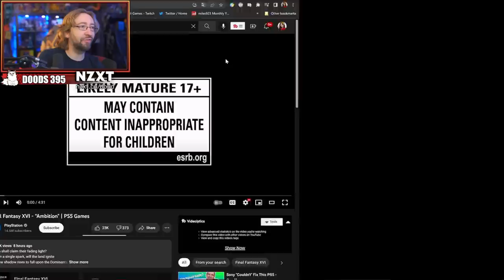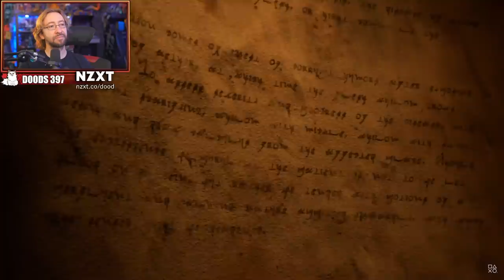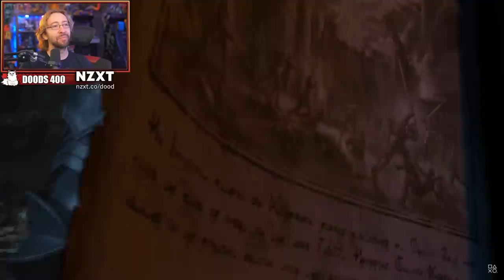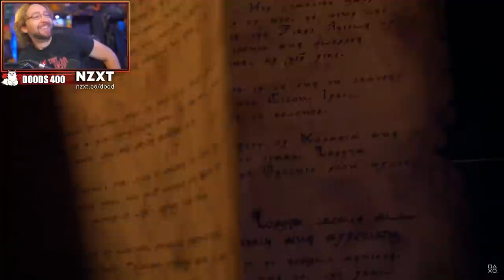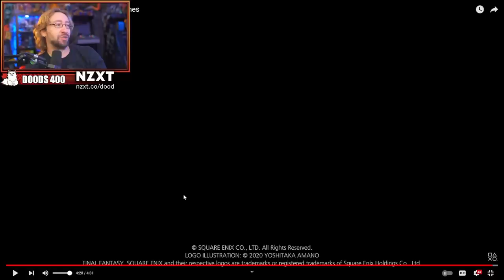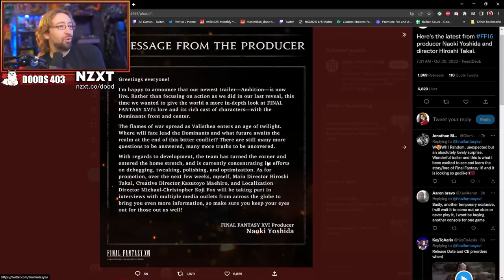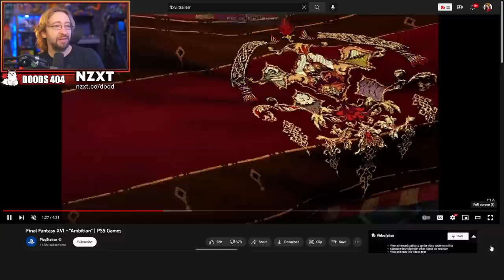MAX REACTS: Final Fantasy XVI Ascension Trailer